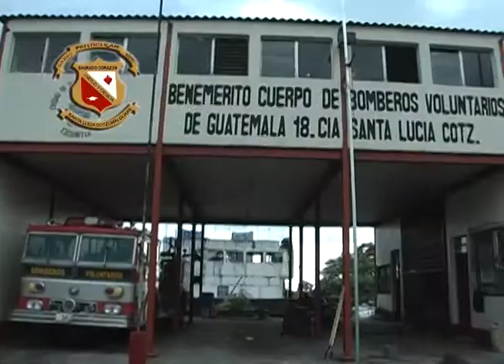EduNoticias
Campamento de Vacaciones Running Up Colegio Sagrado Corazon